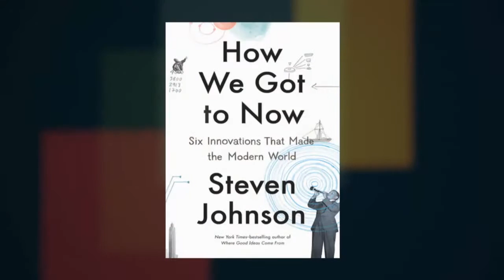Stephen Johnson on "How We Got to Now..." at the 2014 Miami Book Fair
Kelly Corrigan interviews Steven Johnson, author of “How We Got to Now: Six Innovations That Made the Modern World.”

Nonfiction, social aspects, technology, juvenile literature, inventions